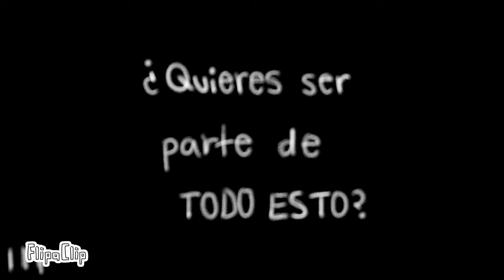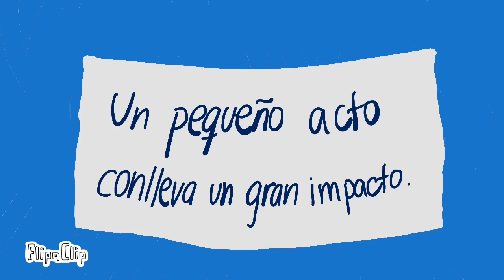¿Quieres ser parte de todo esto?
En este vídeo queremos reflejar las consecuencias que puede generar el hecho de no reciclar, enfatizando de esta manera nuestro eslogan "un pequeño acto conlleva un gran impacto". Nuestro objetivo es concienciar al público que nuestras acciones pueden afectar tanto personas de países remotos como a nosotros mismos.

CENTRE CULTURAL PINEDA IV ESO
Festival de Clipmetrajes de Manos Unidas